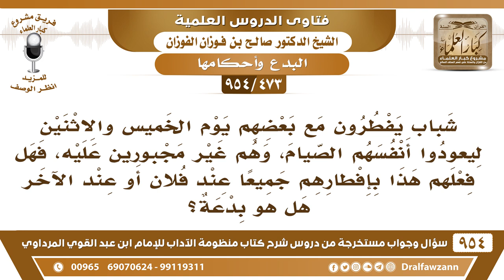[473 -954] شباب يصومون جميعا ثم يفطرون في بيت أحدهم كل اثنين وخميس ، فهل فعلهم بدعة..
-[473 /954] السؤال: شبابٌ يُفطرون مع بعضهم يوم الخميس والاثنين ليعودوا أنفسهم الصِّيْام، وهم غير مجبورين عليه، فهل فعلهم هذا بإفطارهم جميعًا عند فلان أو عند الآخر هل هو بدعة؟
الجواب: تعود هذا واتخاذه سنة ما يجوز، الشباب يأتون بأشياء غريبة واجتهاداتٍ غريبة، ما يجوز اعتياد هذا واعتباره سنة، ما نشرع شيء إلا ما شرعه الرسول ﷺ: «مَنْ أَحْدَثَ في أمْرِنَا هَذَا مَا لَيْسَ مِنْهُ فَهوَ رَد». وإذا كانوا يجتمعون على أنه من باب الأُلفة والأُنس فيما بينهم لا بأس، أما إذا كانوا يجتمعون باعتبار أنَّه سُنة هذا بدعة.
للاشتراك في قناة الشيخ صالح الفوزان
سؤال وجواب من شرح منظومة الآداب ( 945 ) مقطع

للاستفسار والإقتراحات والدعم
رئيس الفريق
لمشروع كبار العلماء